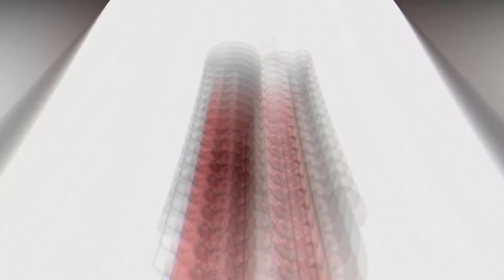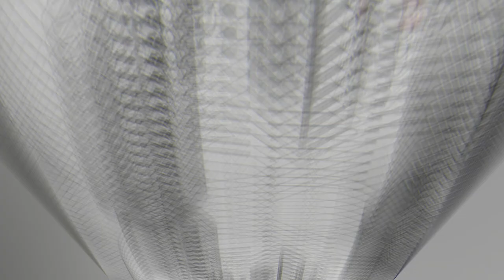Sweet Moments Of Couples’ Lives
Some love stories are epic and bigger than the world itself, others - calm and sweet, like an embrace. And the story of these two small characters is exactly like the later one - cozy, adorable and real.

Soso and Haru are two characters, living their love story through heartwarming illustrations, created by Young Joo Kim. The Korean artist's illustrations are usually monochrome with only a pinch of red or pink.

The ongoing illustration series depicting the everyday life of a couple. Sometimes mundane, sometimes exciting, but always revealing a beautiful bond between two people.